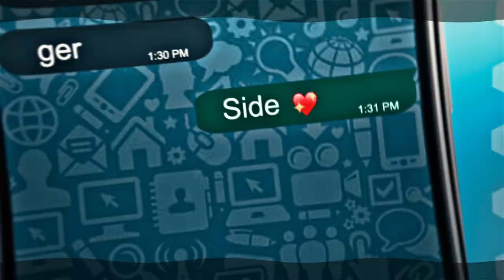Skyline - Miku edit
Won't you take my hand 💖💙
Ac - Me

🎶 | Song
Khalid - Skyline
🎥 | Anime
5-toubun no hanayome (The Quintessential Quintuplets)
🎬 | Editing Software
Adobe After Effects